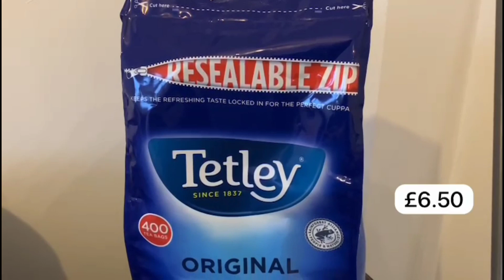MIRPURI Mr Khan’s IFTARI with best friend | Also cooking in KITCHEN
Cooking 🥘
Traveling 🧳
Visiting Family